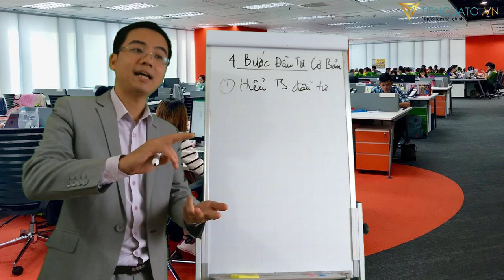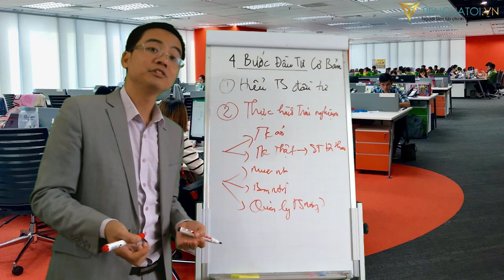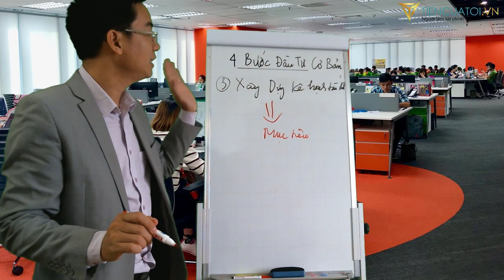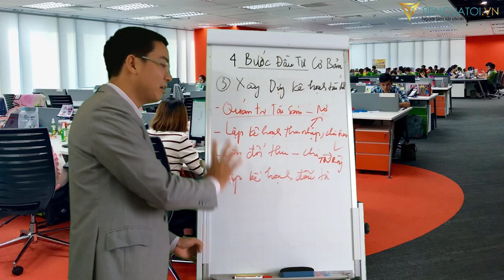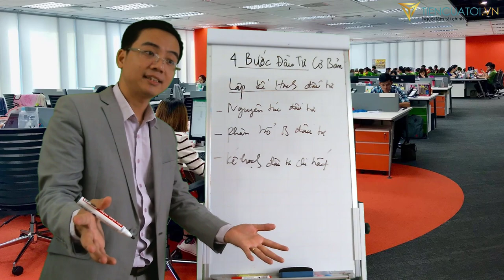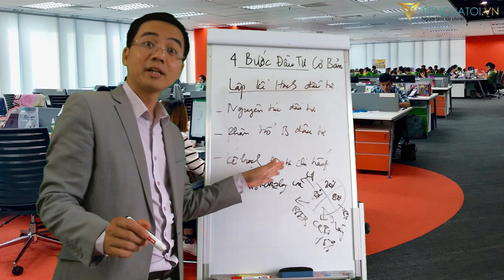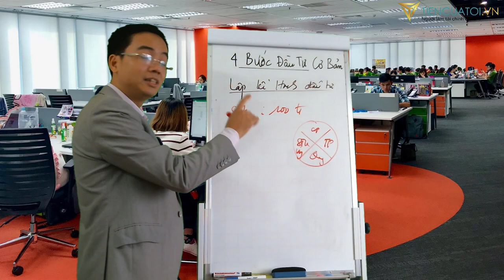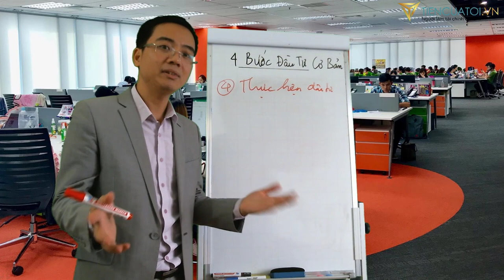4 bước bắt đầu tư gắn liền quản trị tài chính cá nhân mà Hòa thường làm | Đầu tư từ đâu